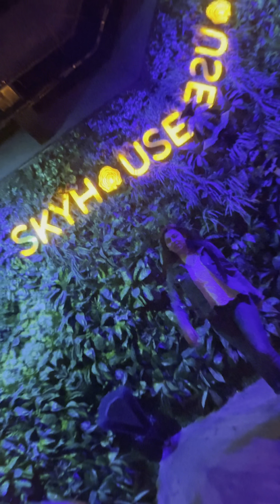B’day eve celebration💃🏻✨🥀